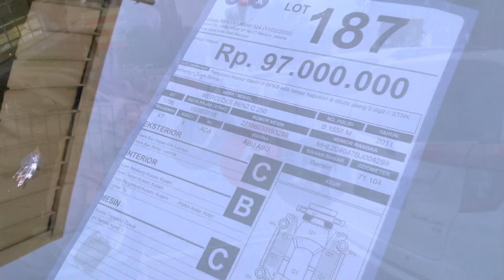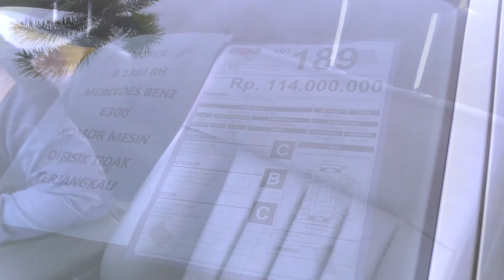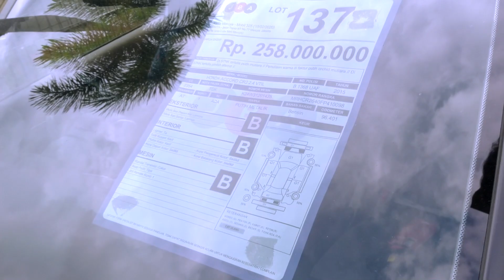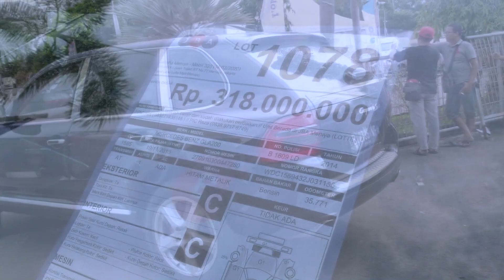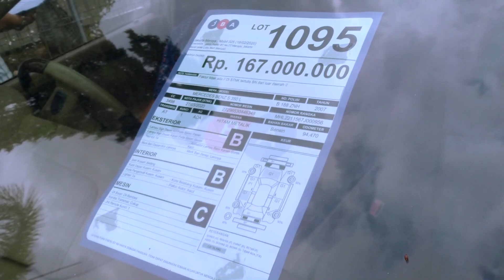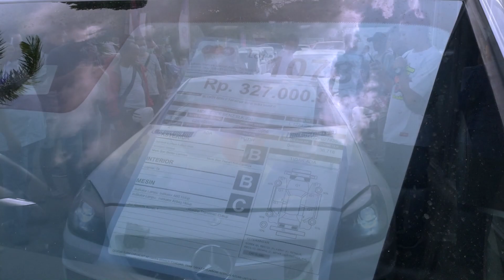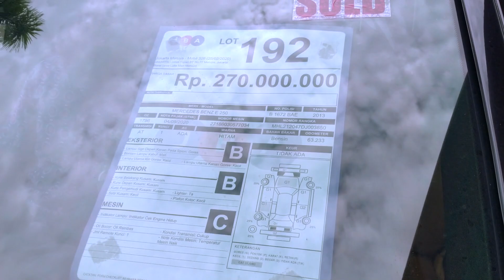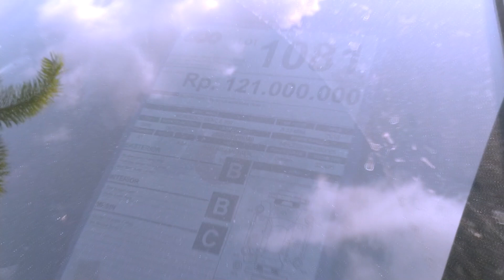Kumpulan Mobil Mewah Di Lelang Dengan Harga Menarik Di Lelang Mobil JBA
Douzo21

More Info Utk
Website JBA

KUMPULAN VIDEO LELANG MOBIL HARGA MURAH, VIDEO INI DI UPLOAD DALAM RANGKA
- DI RUMAH AJA

Mobil mobil mewah murah ??
Lelang mobil di balai lelang JBA
Seru dan ketat, banyak peminat mobil murah layak pakai dan pastinya,banyak pilihan mobilnya

Ikut lelang mobil di JBA Jakarta Barat, banyak peserta, dan buat kita yang mau tau info, belajar tentang lelang mobil, cocok niy dateng ke JBA ini. Ada tiap pekannya dan banyak unit mobil murah.

Untuk tanya2 mengenai info lelang dan seputaran mobil
WA